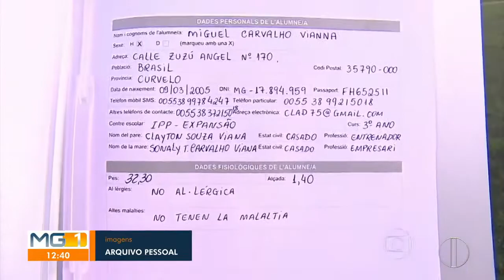Irmãos Curvelanos assinam com Barcelona.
MG 1 InterTV GM